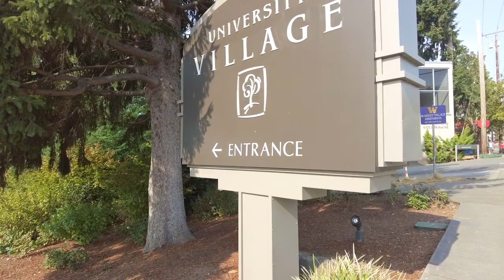Walking Seattle - University Village area to U District Roundtrip, 2022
Starting at the intersection of NE 45th Street and Union Bay Place NE in the University Village area, we walk around the area before climbing the the hill up to theU District. We then walk back down the hill and end at Ravenna Brewing Company for a well earned beer. The sun is out, but the smoky skies persist and the air is not great.

0:00 Walk map
0:39 Walk starts at 45th St. and Union Bay Place NE
6:25 Intersection with Burke-Gilman Trail
7:45 Cut over to 30th Ave NE
12:20 30th AveNE and NE 55th St, turn left onto 55th
17:15 NE 55th St and 25th Ave NE, Left onto 25th
18:05 Right onto NE 54th St
19:00 Left onto 24th Ave NE
21:26  Burke-Gilman Trail across the street, bear right, and then to NE 51st St
22:45 Ravenna Ave NE, turn right
23:40 NE 52nd St, left up trail and stairs
27:10 21st Ave NE, one more flight of stairs
28:05 Top of stairs, continue on 52nd
31:30 17th Ave NE
34:45 University Way NE, “The Ave”, turn left onto the Ave
36:40 NE 50th St
41:20 NE 45th St, turn left onto 45th
44:15 17th Ave NE, main entrance to UW campus
48:20 Veer left onto 22Ave NE
56:30 Rejoin NE 52nd St stairs, turn right down stairs
58:00 Ravenna Ave NE, turn right
58:45 NE 51st, turn left
59:55 Veer onto NE Blakeley St
1:01:30 25th Ave NE, Burke-Gilman Trail across the street
1:02:30 26th Ave NE, turn left onto 26th
1:05:10 26th Ave NE and NE 55th St, home of Ravenna Brewing Co.
1:05:50 Time for a beer!

Filmed midday, Friday, early October, 2022